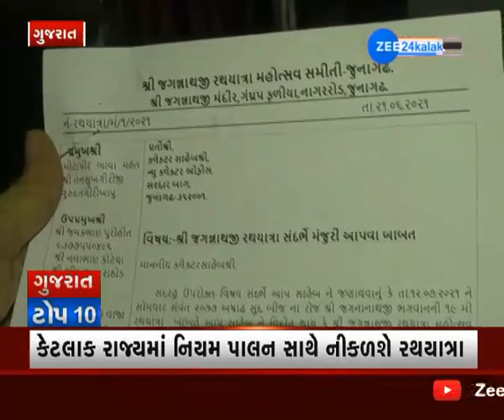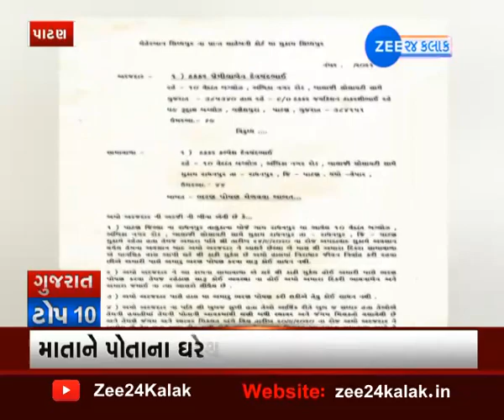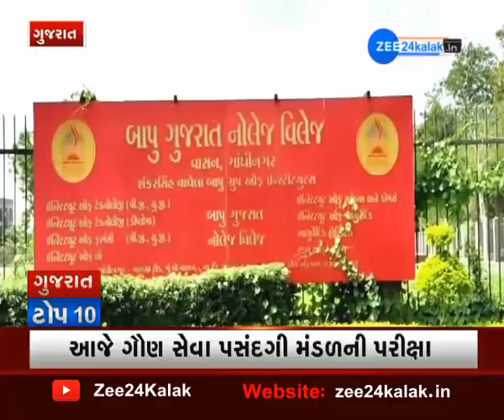Gujarat Top News Today | Gujarati News | ટોપ 10 ગુજરાતના સમાચાર | Gujarati News On Zee 24 kalak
Watch Latest Top News Of Gujarat In One Click .
જુઓ રાજ્યની મોટી ખબરો એક ક્લિક પર વિગતવાર

GUJARAT CORON UPDATE: નવા 56 કેસ, 196 દર્દી સાજા થયા, 1 દર્દીનું મોત
ગુજરાતમાં કોરોનાના કેસ સતત ઘટી રહ્યા છે. કોરોના કાબુમાં આવી ચુક્યો છે. રાજ્યમાં કોરોનાથી સાજા થવાના દરમાં પણ સતત વધારો થઇ રહ્યો છે. આ દર 98.61 ટકાએ પહોંચ્યો છે. રાજ્યમાં આજે કોરોનાના 56 કેસ નોંધાયા છે. આ ઉપરાંત 196 દર્દીઓ સાજા થયા છે. અત્યાર સુધીમાં 8,12,718 દર્દીઓ સાજા થઇ ચુક્યા છે.